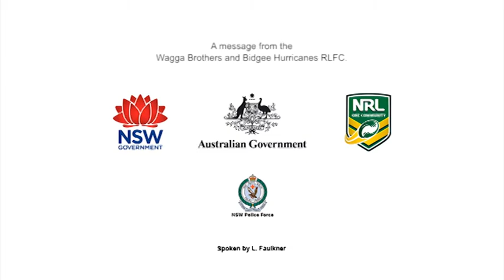Tackling Violence in the Riverina (domestic violence education and prevention program)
Let's Tackle Domestic Violence campaign supported by the NSW and Australian Governments.

A message from the Wagga Brothers and Bidgee Hurricanes RLFC. Spoken by L Faulkner.